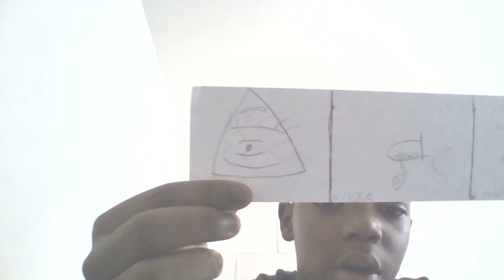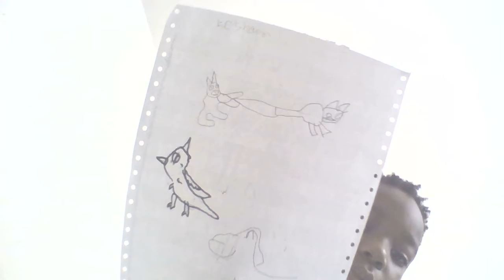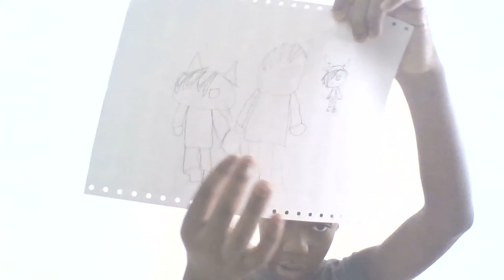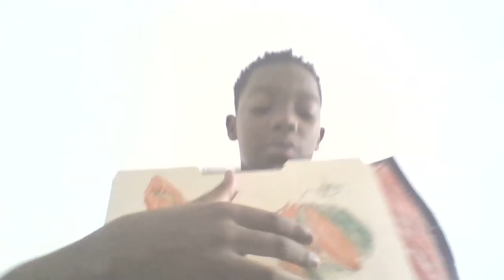Arts Crafts and Tricks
I'm gonna show you some things of my past